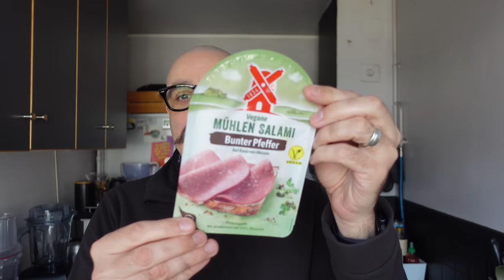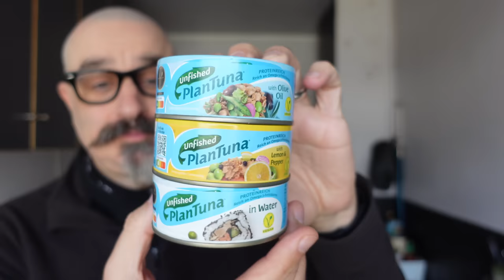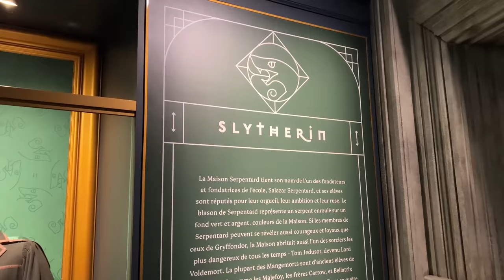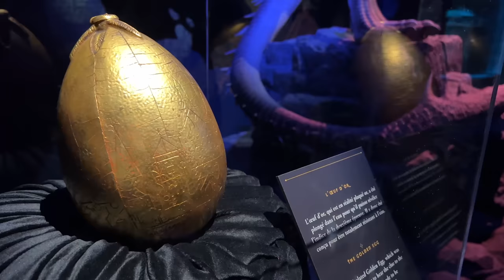JDV 2023 - S.17 | Des vegans chez Harry Potter... ⚡️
Je ne vais pas vous parler de Bièrobeurre ou de Chocogrenouilles, non ! Mais la fine équipe a pu se rendre à l’édition parisienne de l’exposition Harry Potter. Un incontournable pour tous les fans de la saga. Rassurez-vous, j’ai aussi plus d’un sujet vegan dans mon sac, avec plein de produits germaniques, la découverte des plats d’un célèbre salon de thé, une recette simple, mais ultra gourmande… Bref, il y a de quoi faire cette semaine encore !

00:00 - Intro
00:22 - Quelques produits vegans allemands
18:41 - Le téléphone de Mr Harrigan
22:07 - Lunch chez Mariage Frères
40:04 - Indépendants contre Grande Distribution
51:21 - Harry Potter : L’exposition
54:48 - Recette : Tandoori Sandwich
59:02 - Conclusion

Retrouvez les liens vers les choses dont j'ai parlé :
🍗 Ruegenwalder

🎶 Musique crée par Alex Sindrome

VegetalSquare.fr :
-5% sur votre commande sur le site avec le code : KARDINAL

Koro.fr  :
-5% sur votre commande avec le code : SEBASTIENKARDINAL